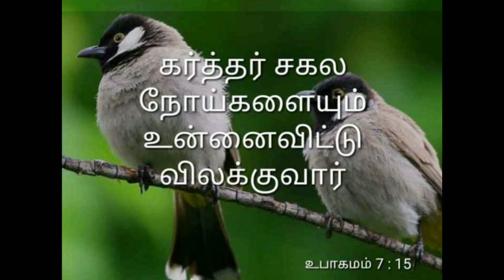17 September 2023(3)